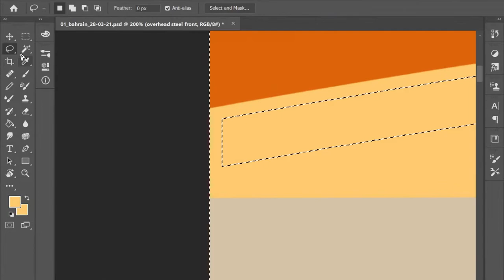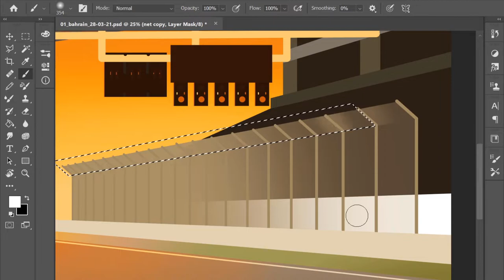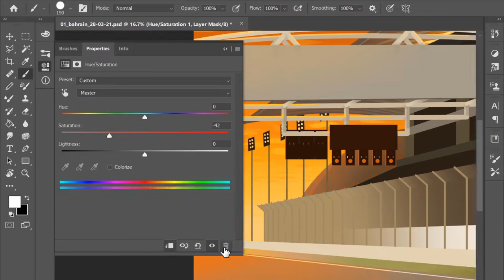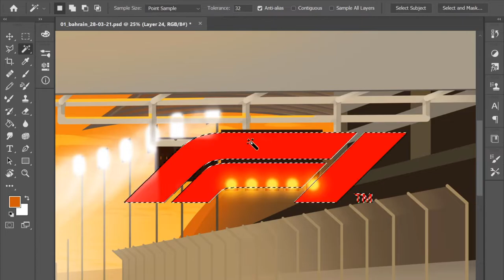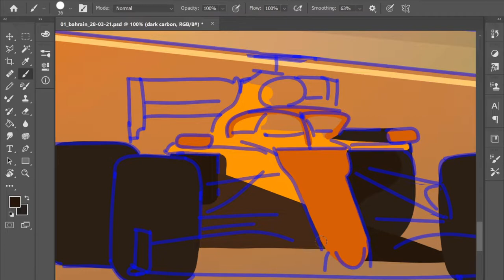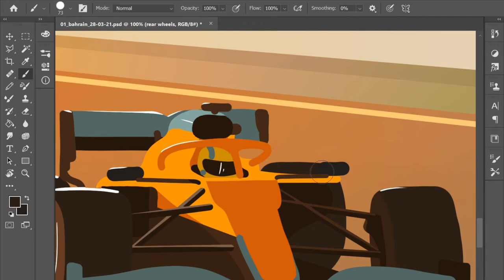Drawing McLaren every race week - (1/23) BAHRAIN - "Lights Out!"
My intention for this project is to draw the McLaren Formula 1 team for every race weekend of the 2021 season, and to roughly tell a story along the way. Starting the season out in Bahrain, it'll be great to see the cars back out on track in the dry and dusty weather. Best of luck to the guys and gals in orange this weekend!

Drawing:
The drawing process is done entirely in Photoshop CC, usually taking only a couple of hours. The footage is captured from my Kamvas Pro 13 using OBS, then edited together using Hitfilm Express.

To those of you still reading through the description: Have a great day!